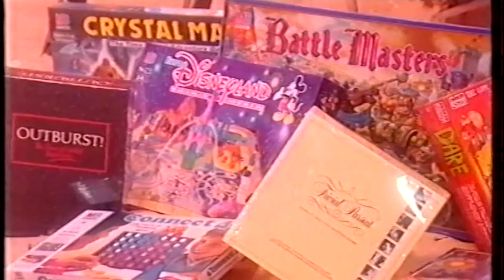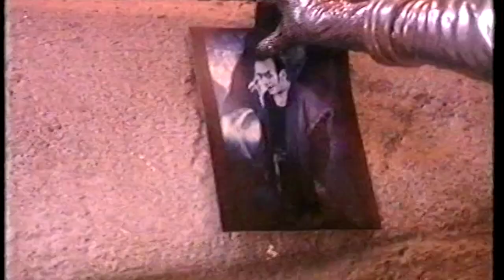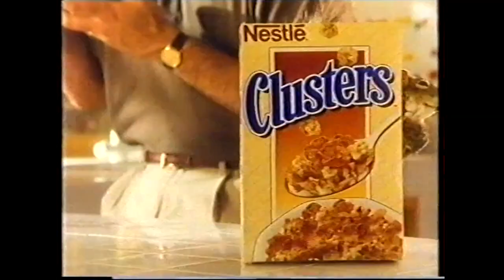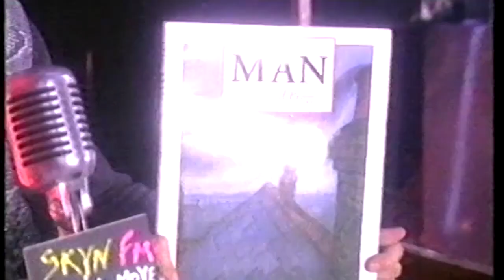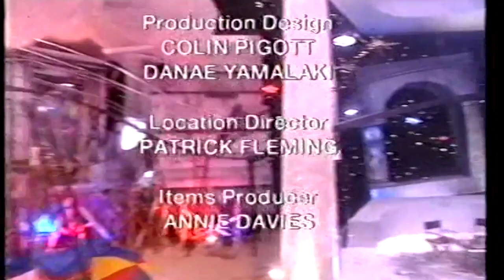Parallel 9: Series 1 Show 20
This is the final episode of Parallel 9 series 1.

This series was presented in deep letterbox for the studio segments and 4:3 for everything else, so I've zoomed the planet bits and left everything else as it, which seems the least worst way of presenting it on YouTube.  All cartoons, music videos have been removed, and this (second) reupload also removes the circus film which contained unclearable music. NB The resolution was awful on the first reupload, so I've had another go!

19.09.92, all copyright remains Roach & Partners/BBC.